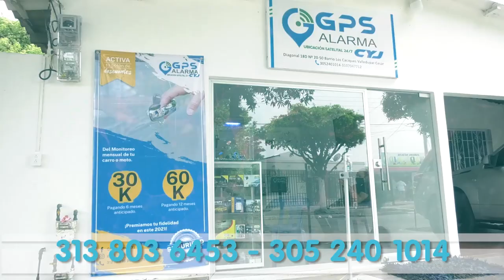ATACAN A PIEDRA A BRIGADA DE ALIADO COMERCIAL DE AFINIA